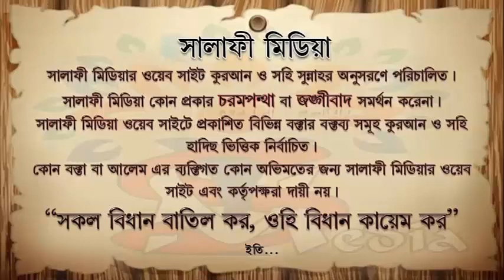শাফায়াত সম্পর্কে জেনে নিই ᴴᴰ┇ শাইখ মানসুর আলী মুহাম্মদী